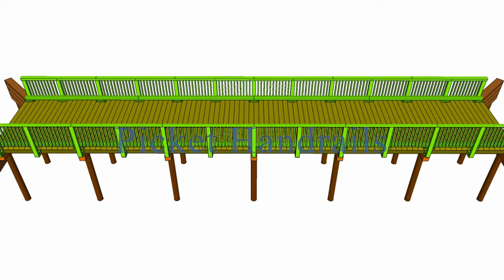Timber Bridge 101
Here's a quick video to show you all of the main components of a timber bridge to help you understand the language in the industry.